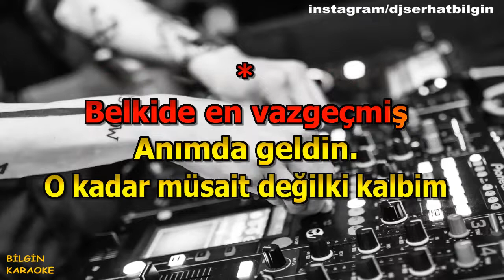Gülben Ergen - En Güzel Misafir (Karaoke) Orjinal Stüdyo